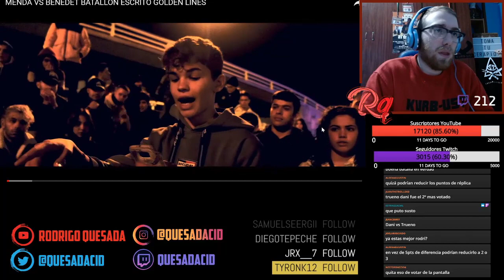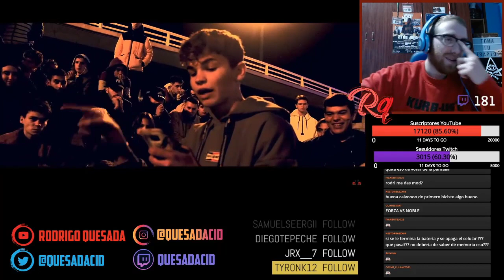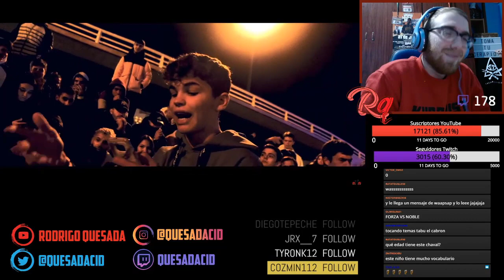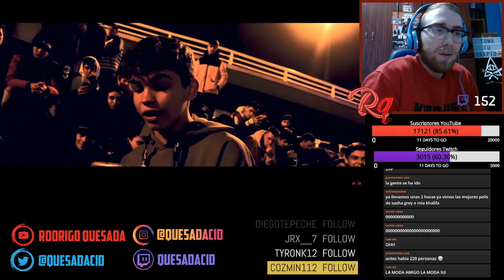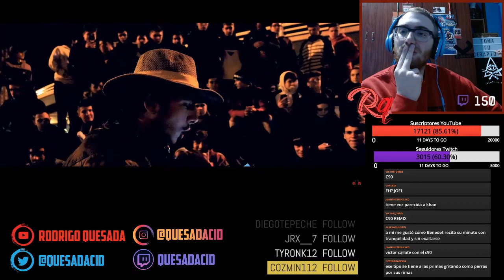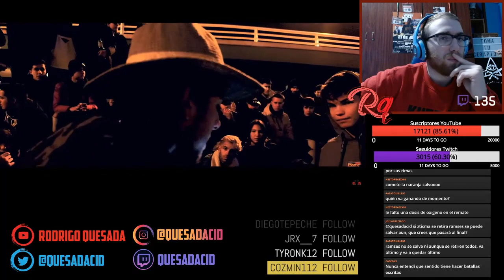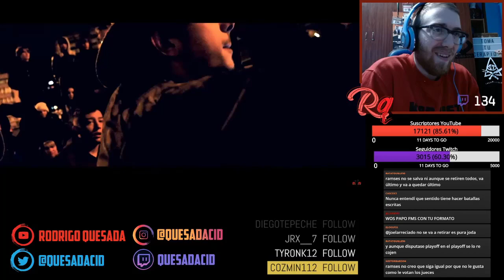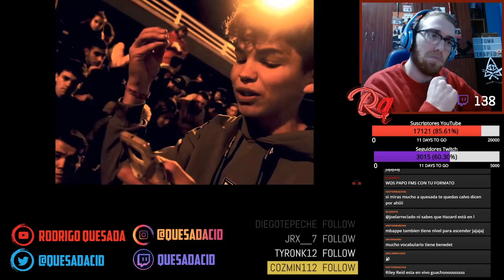¡COMO ESCRIBE ESTE CHICO! | Reacción Benedet vs Menda (Miraelbuenrap)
Bienvenidos amantes del freestyle a un nuevo vídeo. En el día de hoy os traigo otro batallón escrito, Menda vs Benedet.